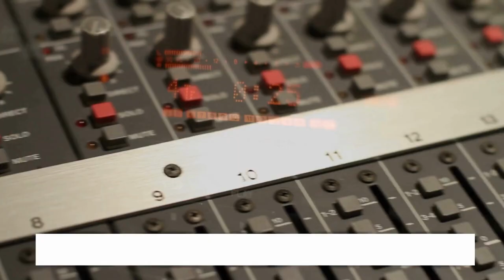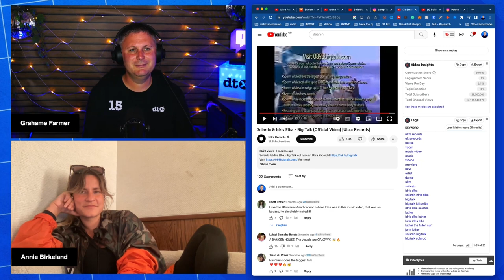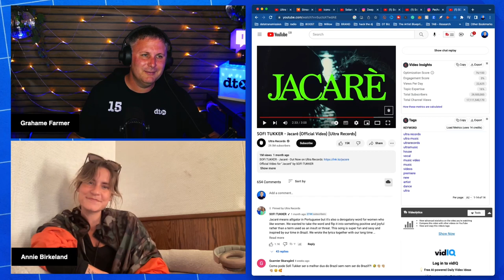How to get signed to Ultra with Annie Birkeland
I’m excited today, to welcome the Head of UK Ultra Records!

Annie Birkeland joined Ultra Music back in 2017 where started up the EU Marketing Division. After the Ultra Music 2021 acquisition, Ultra Music became Ultra Records and Annie was promoted to Head of UK.

Previously Annie worked in Publishing for years across EU as well as in US. She worked with the biggest writers and producers in the world, curating songwriting camps in Denmark with Cutfather in 2012, as well as heading up the sync division for a Danish Publisher.

She’s also set up and run labels and so much more!

If you want to learn how to get signed to Ultra Records, become a successful DJ & producer, use social media effectively, creatively and intuitively then this video will give you a wealth of insights into how to do just that!

📹 Want more Music Industry Advice, Social Media Tips, Spotify, interviews and Music Marketing?

00:30 Introduction
01:34 What's your go-to Meal Deal of choice
02:16 Can you give the audience a brief introduction to yourself and your work at Ultra.
08:46 When did you get into music?
10:22 When & how did you start working in music?
13:19 Can we chat and have a deep dive into publishing
18:06 Let's chat about the writing camps youtube worked at
21:14 Let's chat about your role in depth at Ultra
27:40 What are you signing right now?
37:40 How do you sign records and build artists?
48:49 How are you building tracks promo-wise?
01:03:00 What do you enjoy doing in your downtime and looking after your mental health?
01:04:00 What's coming up for the rest of the year?
01:05:17 Demo sending tips
01:07:00 Outro

Data Transmission Producer Tools

Data Transmission Filming Equipment